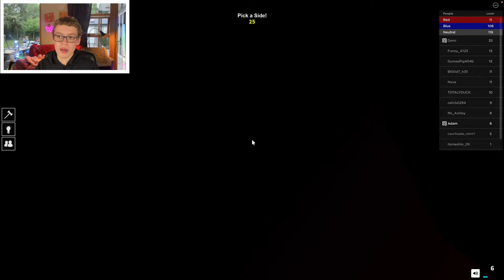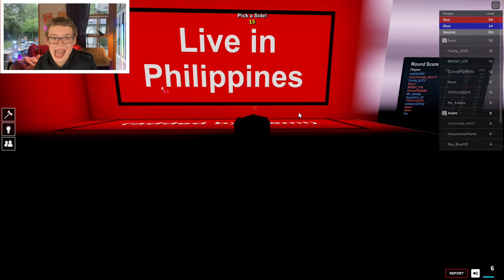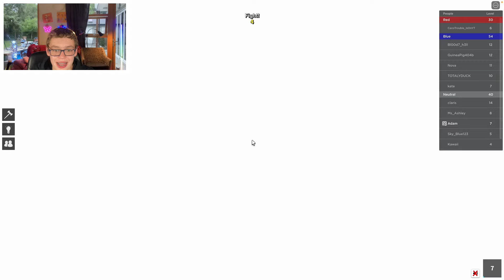Roblox Pick A Side!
I’m Adam, I upload videos on Roblox games, especally Overlook Bay! This is a family friendly channel with NO cursing.